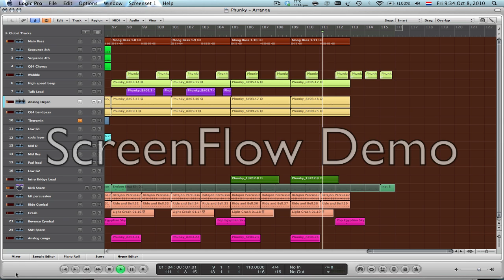Phunked In Outer Space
New track for KGS, all synth sounds are from the moog little phatty (In the loggic arrange only tracks "Kick Snare" to "Reverse Cymbal" are not moog sounds). Vocals are in progess!